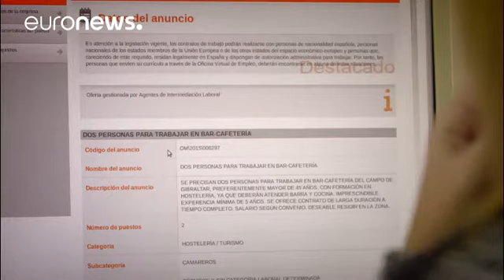کاهش نرخ بیکاری در منطقه یورو برای دومین ماه پیاپی - economy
نرخ بیکاری در منطقه یورو در ماه اکتبر، به پایین ترین سطح از ماه ژوئیه ۲۰۰۹ میلادی به این سو رسید.

بنا بر گزارش یوروستات، موسسه آمار اتحادیه اروپا نرخ بیکاری در این ماه در ۱۹ کشور عضو حوزه پولی یورو ۹.۸ درصد جمعیت فعال منطقه بود که ۰.۱ درصد کمتر از ماه پیش از آن محسوب می شد. به این ترتیب برای دومین ماه پیاپی نرخ بیکاری در منطقه یورو زیر آستانه نمادین ۱۰ درصد باقی ماند.

جمهوری چک با نرخ بیکاری ۳.۸ درصد و پس از آن آلمان با ۴.۱ درصد، پایین ترین نرخ بیکاری را در ماه اکتبر داشته اند.